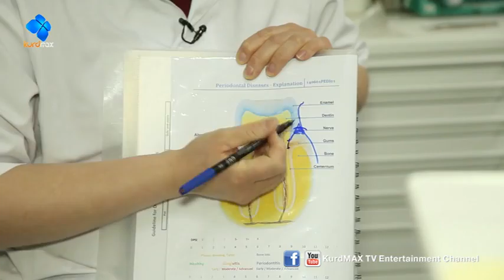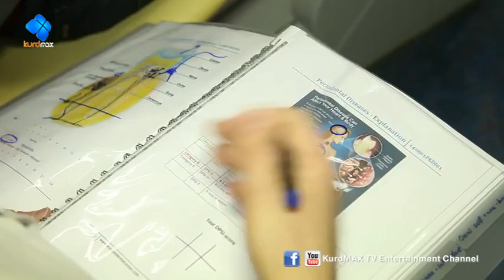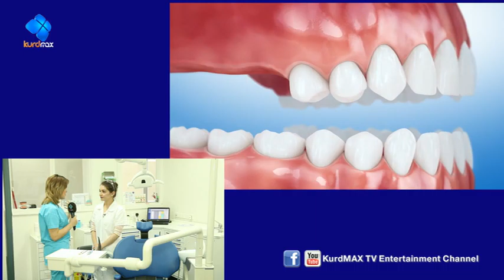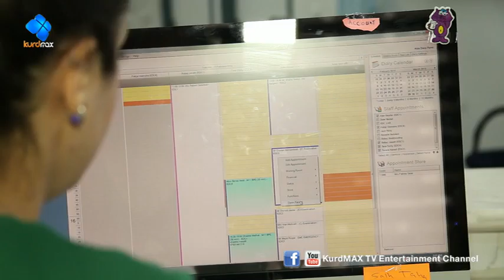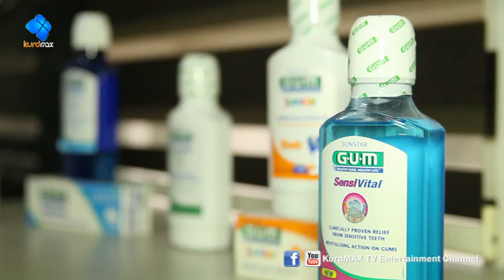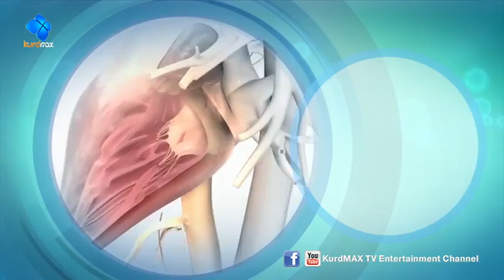TENRWSTET 5 kurdmaxTV